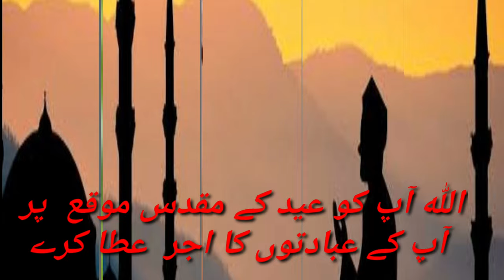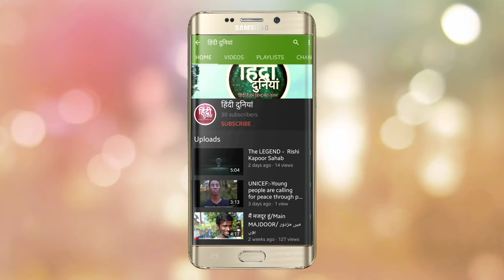ईद मुबारक 2020/عید مبارک 2020/EID MUBARAK 2020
दुआ है के यह ईद दुनियां के लिए खुशहाली लाये. COVID19 Pandemic से निजात दिलाये।